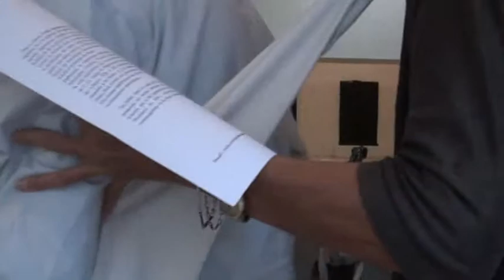Hommage à Rodin et Matisse " Enfer et Amphore " au musée Matisse à Nice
Rencontre de la danse contemporaine et du bûto  2009

Yuko Hirota, piano
Clotide  Tiradritti, danse contemporaine
Gyohei Zaitsu, danse bûto

Image et prise vidéo Stéphan Abraham